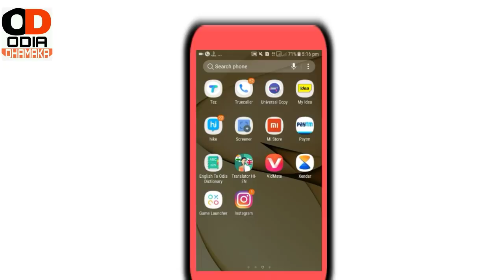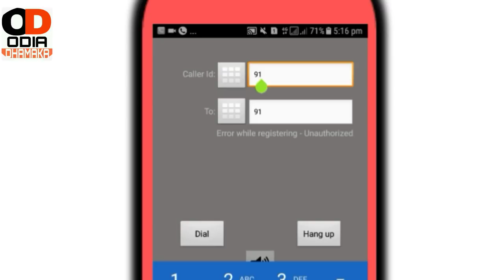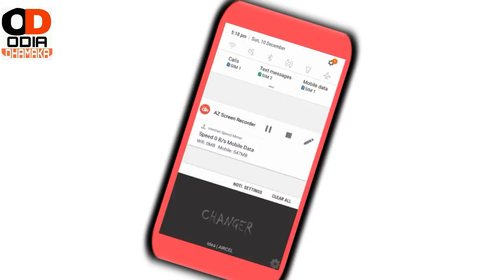VIP NUMBER ବନାନ୍ତୁ ଏବେ ନିଜେ ନିଜ ମୋବାଇଲ ଦ୍ୱାରା ପୁରା ମାଗଣାରେ / ମନଇଚ୍ଛା NUMBER CHOICE କରନ୍ତୁ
my gears :
BO-YA BY-M1 Microphone
3110 Tripod Stand

ନିଜ ସାଙ୍ଗ ର ଫୋଟୋ କୁ ଚନ୍ଦା କରି ତାଙ୍କ ସହ କରନ୍ତୁ Prank

ଥରେ ଦେଖନ୍ତୁ ଏହି ଆପ୍ଲିକେସନ କୁ ଜୀବନ ସାରା ମନେ ରଖିଥିବେ ଏହି ଆପ୍ଲିକେସନ କୁ //ନିଶ୍ଚୟ ଦେଖନ୍ତୁ ଭିଡ଼ିଓ କୁ